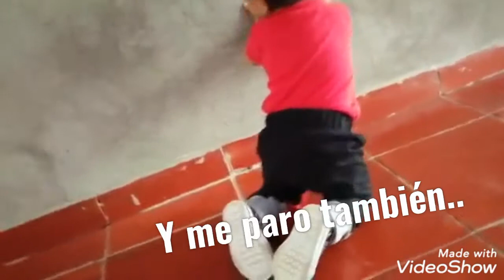Video 20200423002634183 by videoshow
Este video sólo busca fomentar el amor de padres hacia sus hijos y lo importante que es la familia en los tiempos difíciles a pesar de la distancia.